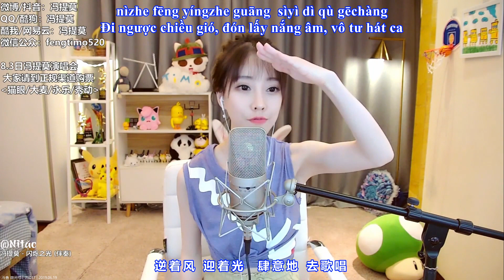Ánh Sáng Lấp Lánh - Phùng Đề Mạc | 闪烁之光 - 冯提莫 [Vietsub]